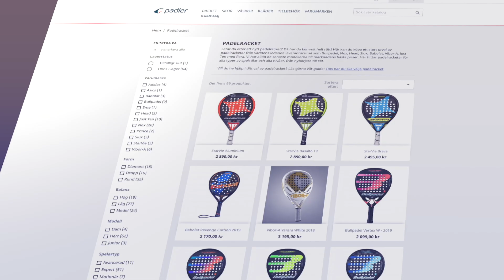MATERIAL - Instruktion för Anti-vibrationslinda Noene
Instruktionsfilm som visar hur Noene Anti-vibrationslinda ska appliceras på racket för maximal effekt.